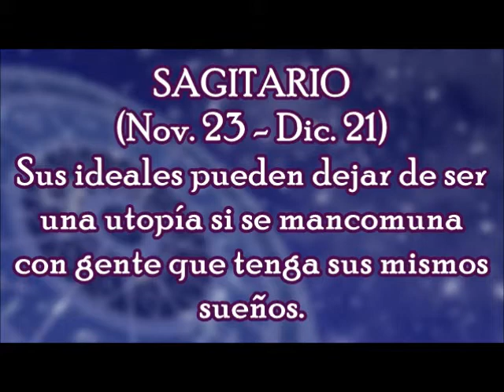Horóscopo del Día: Sagitario / Lunes, 06 de Noviembre 2017